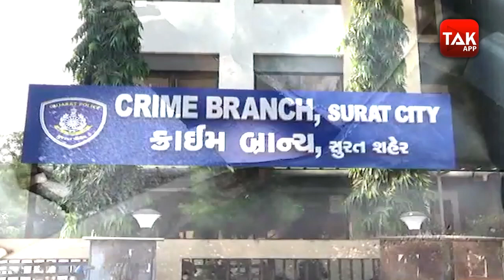Surat માં Goa થી આવતો દારૂ પકડવા Police એ બોલાવવો પડ્યો મિકેનીક | Gujarat Tak